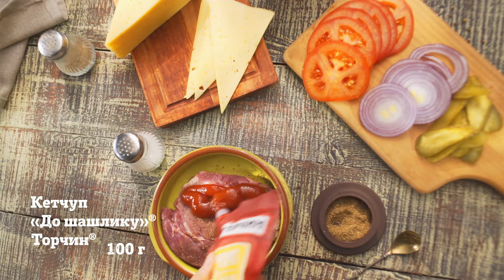Чіабатта зі свининою ─ рецепт Торчин®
Чіабатта зі свининою - італійський сендвіч з особливою родзинкою. Хрустка скоринка й дивовижний аромат свіжоспеченого хліба бездоганно поєднується з твердим сиром, соковитими томатами і м'ясним стейком. Спеції й трави дарують страві італійську чарівність. Чудова закуска для пікніка чи обіду на роботі! Подавайте з кружальцями хрусткого солоного огірка.

Інгредієнти:
Чіабата — 1 шт.
Кетчуп «До шашлику» від Торчин® — 100 г
Солоний огірок — 40 г
Свинячий ошийок — 150 г
Мелений коріандр — 4 г
Твердий сир — 40 г
Синя цибуля — 30 г
Помідор — 60 г
Олія, сіль, перець — за смаком
Кіндза — 10 г